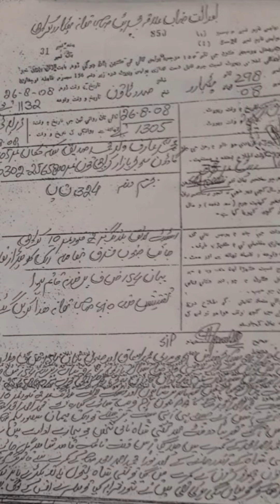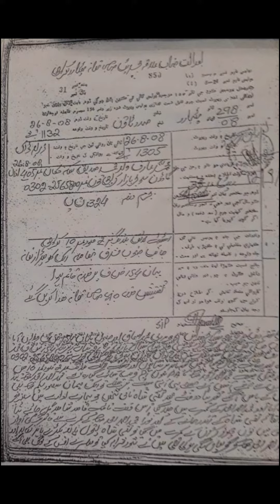بیٹی نے باپ کے قاتل کو 14 سال بعد گرفتار کرادیا